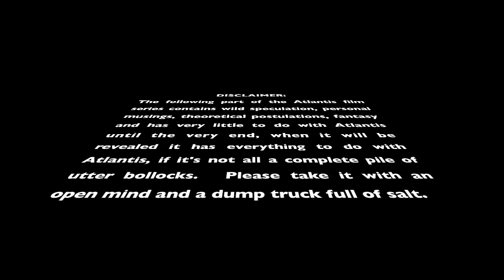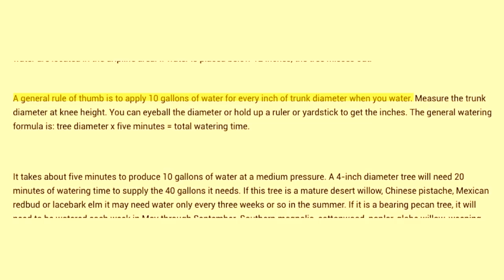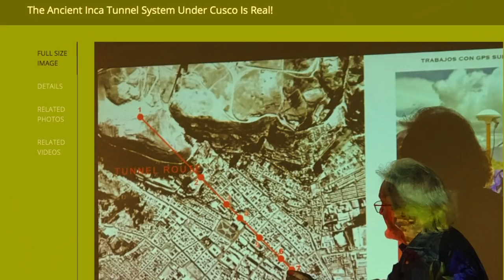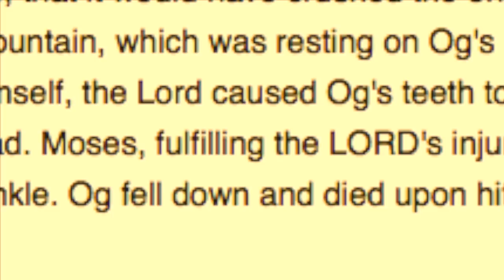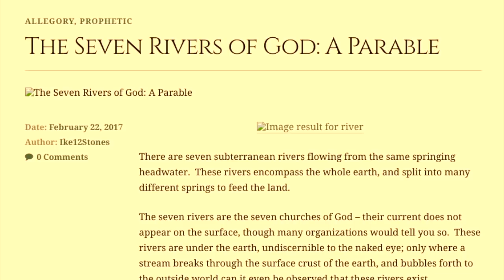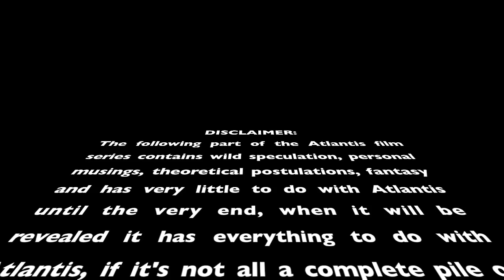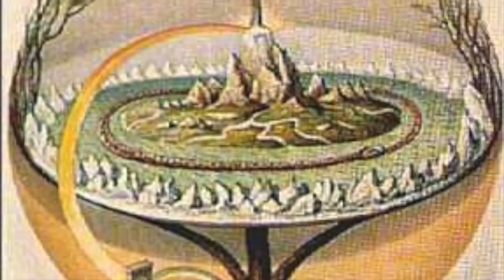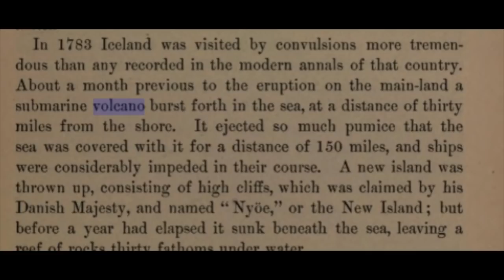Atlantis 4: The World Before Oceans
"Turn left here!!" "Where, here?" "Yeah, here!!"!  "Right here or just up there?" "Right Here!!"

If you enjoy our content and would like to give us a tip, then you can do so at this address:-

Any contribution no matter how small is welcomed and very much appreciated. Thank you. (please don't starve your family over it...we're not the Church collection basket...only if you have the means and wish to)